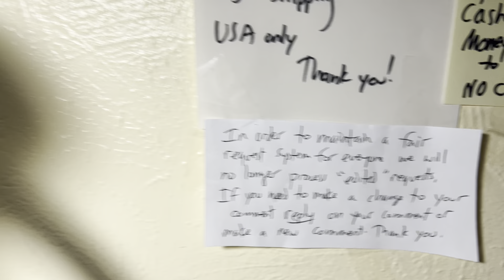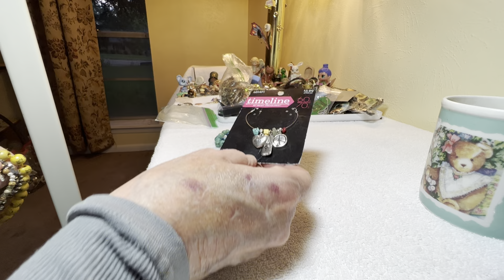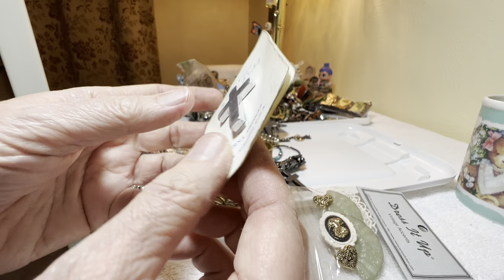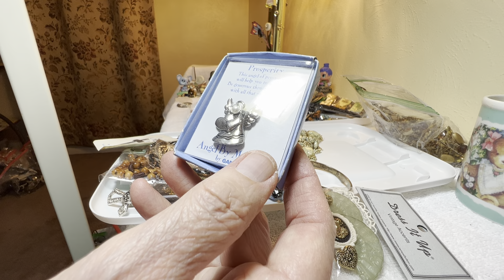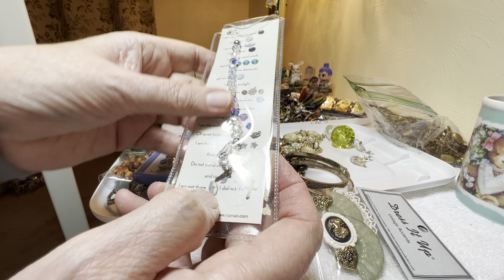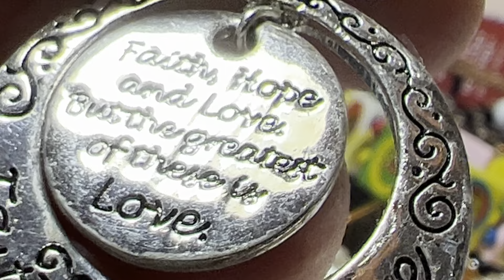#1,822 Tuesday Treasure Time Jewelry Jar